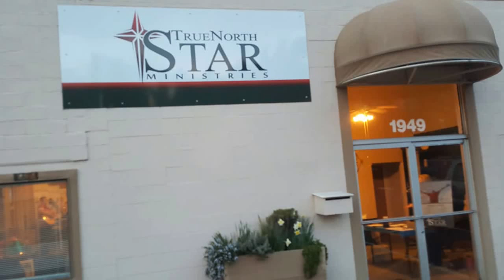TNS Thu June 30 2016 HLR